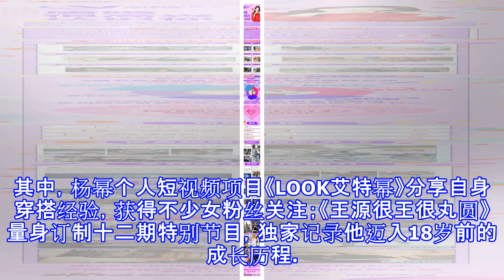累计播放量超9500万 明星制片人唐嫣体验百味人生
累计播放量超9500万 明星制片人唐嫣体验百味人生 摘要： 《唐嫣很高兴认识你》自上线以来，共播出6期，累计视频播放量超9500万，微博互动量超216万，惊人数据见证非凡影响力。 新浪娱乐讯 8月9日，明星制片人微计划 首档真人秀微综艺之《唐嫣[微博]很高兴认识你》发布最新佳绩汇报！在节目中，唐嫣尝试多种职业，现身停车场、流水线、菜市场. 体验不同人生，真诚认真，圈粉无数。自上线以来，共播出6期，累计视频播放量超9500万，微博互动量超216万，相关话题阅读量超6亿，累计讨论量达130万，惊人数据见证非凡影响力。 《唐嫣很高兴认识你》成绩骄人 明星制片人微计划 是微博和新浪娱乐为明...